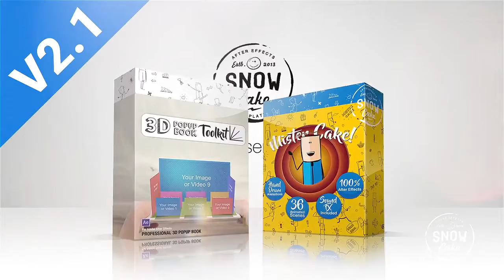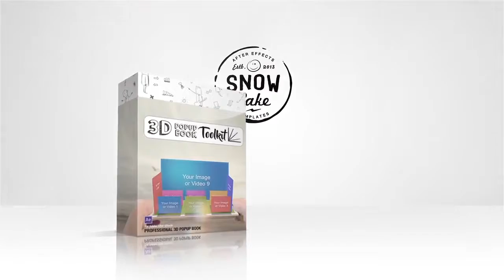After Effects Template : 3D Pop-Up Book Toolkit